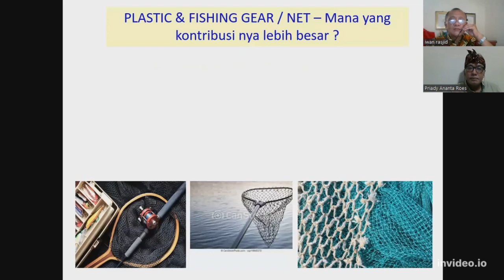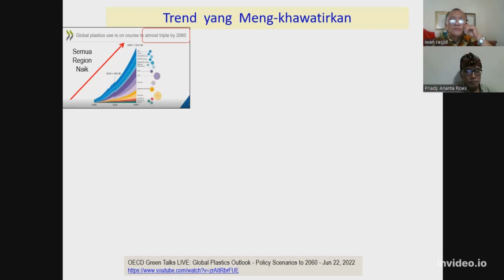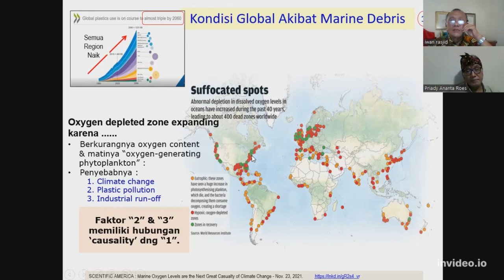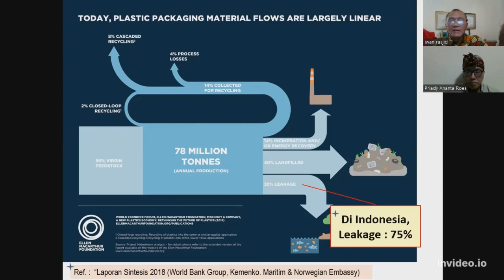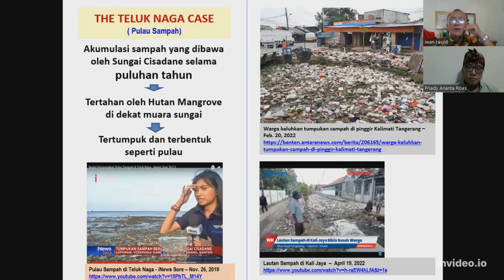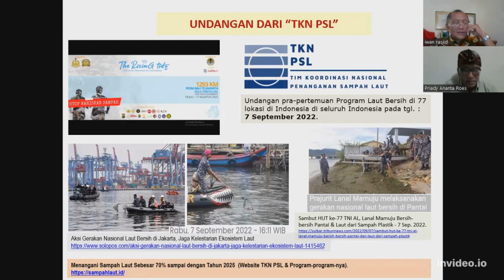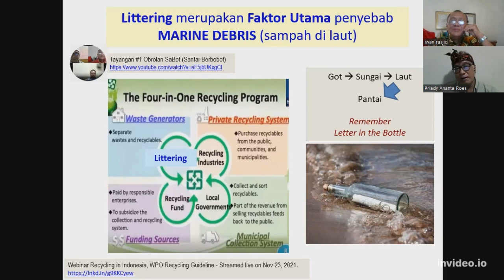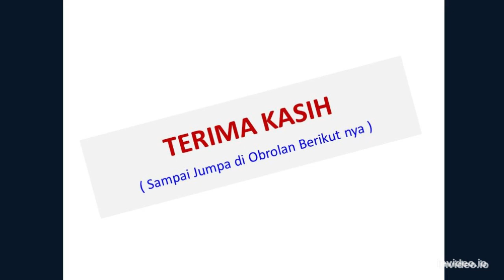Tayangan #4 "Obrolan Tentang Marine Debris (Sampah di Laut)". Channel: Obrolan Sabot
Pada tayangan ini kami memaparkan beberapa prediksi produksi plastik hingga 2060, Masalah Gobal yang utama akibat dari Marine Debris (Sampah di Laut), dan beberapa informasi menarik lain nya. Semoga bermanfaat bagi para pemirsa setia "Obrolan Sabot" (Santai-Berbobot).

Note :
Nantikan Tayangan #5 EH2 - "More about Environmental Heroes" yang tidak kalah menarik - akan ditayanhgkan dalam beberapa hari ke depan.

- Nara TV & News - BENGAWAN SOLO Cover Fingerstyle Mr Alif Ba Ta With Lyrics.